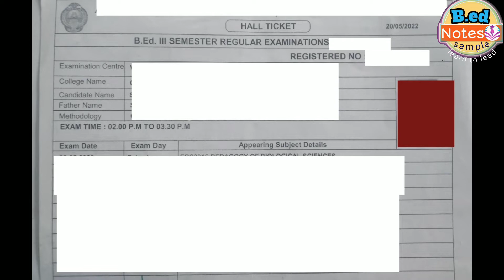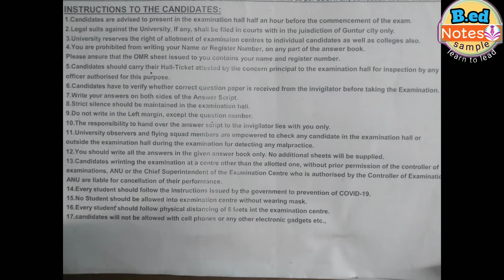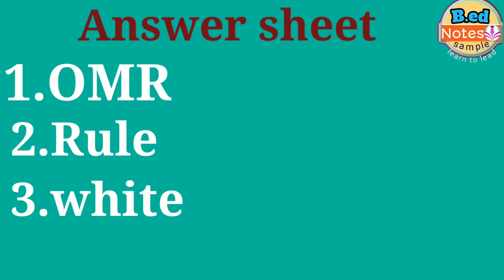About b.ed Exam tips,Hall ticket, Answer sheet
About exam tips